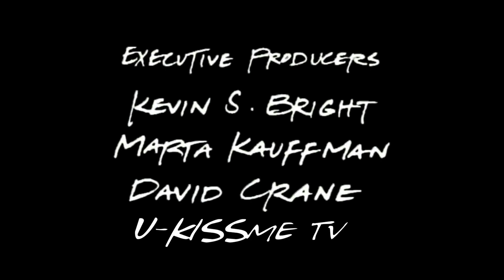U-KISS as F.R.I.E.N.D.S characters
Here are the U-KISS members as characters from F.R.I.E.N.D.S !

• Editor : U-KISSme TV.